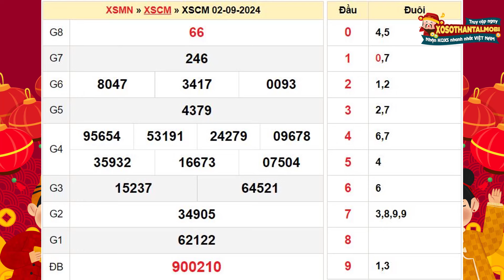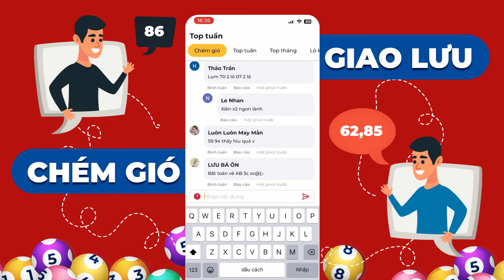Xổ số Cà Mau ngày 2 tháng 9 - Xổ số Cà Mau hôm nay Thứ 2 - XSCM - SXCM - XSCMau - XSCM 2/9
Xổ số Cà Mau ngày 2 tháng 9 - XSCM 2/9 - Xổ số Cà mau hôm nay 2/9/2024 - SXCM

Xổ số Cà Mau ngày 2 tháng 9 năm 2024 - XSKTCM - KQXSCM - Kết quả xổ số Cà Mau hôm nay Thứ 2

Kết quả Xổ số Cà Mau mở thưởng 16h15p thứ hai hàng tuần cập nhật trực tiếp ngay tại trường quay nhanh nhất, chính xác nhất trên xosothantai.mobi. Tại website KQXS quí độc giả có thể xem bảng kết quả đài Cà Mau mới nhất chiều hôm nay (bữa nay), hôm qua, tuần này, tuần rồi, mấy tuần trước, thống kê đầu đuôi, và Dự đoán kết quả xổ số Cà Mau siêu chuẩn siêu chính xác mà hoàn toàn miễn phí.

Tuy nhiên, trong quá trình dò kết quả xổ số miền Nam đài Cà Mau nói riêng và các tỉnh miền nam nói chung tại XSMN, các bạn không tìm thấy trên xosothantai.mobi, có thể do một số nguyên nhân sau:

-  Chưa có kết quả xổ số. (Thời gian mở thưởng: 16h15p Thứ 2 hàng tuần’)
-  Đài Cà Mau không mở thưởng.